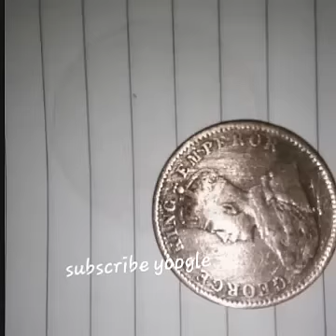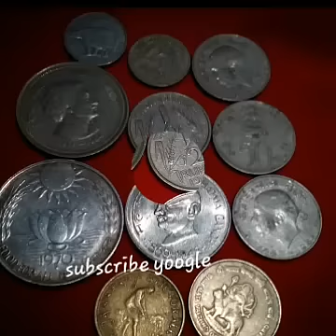10 पैसे का सिक्का 10 लाख तक बिक सकता है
यहां पर आप अपने सिक्कों की फोटो भेज सकते हैं और अगर आप उसको अपलोड करवाना चाहते हैं तो मुझे facebook पर या whatsapp पर मैसेज करें